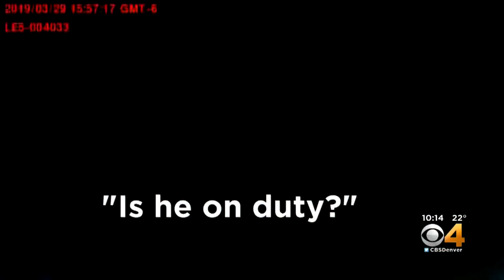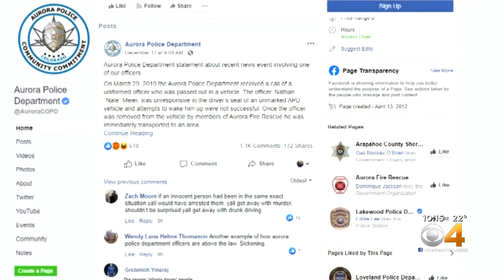Former U.S. Attorney John Walsh To Review Aurora Police Case On Nate Meier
Aurora City Manager Jim Twombly announced former U.S. Attorney John Walsh will review the case of an Aurora police officer, Nate Meier.